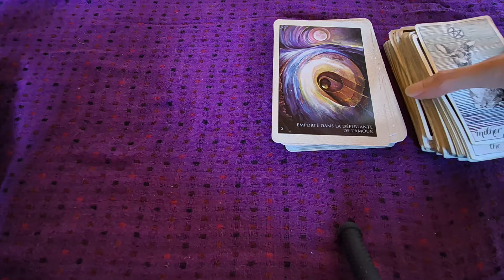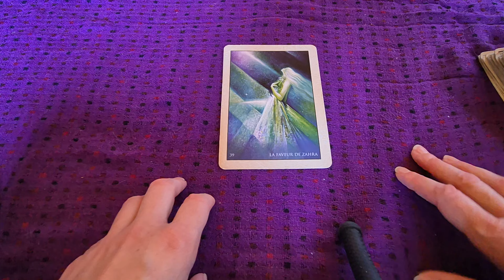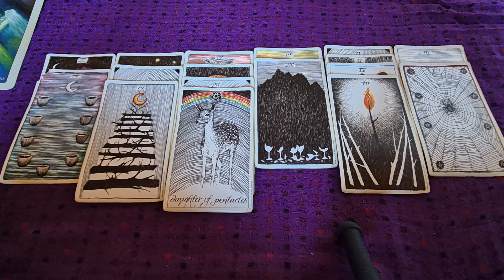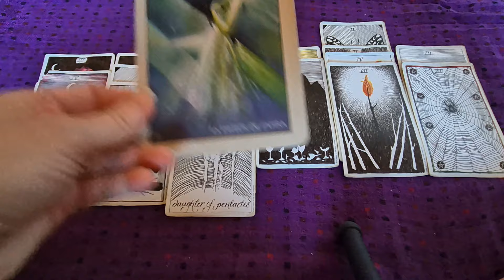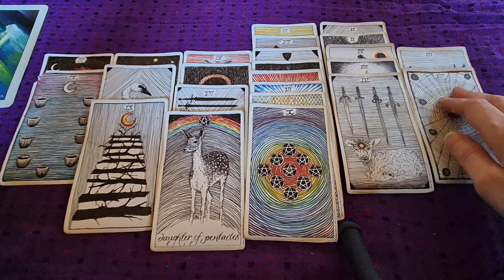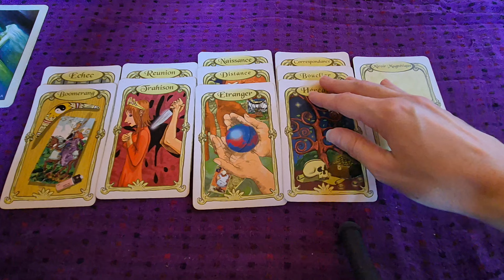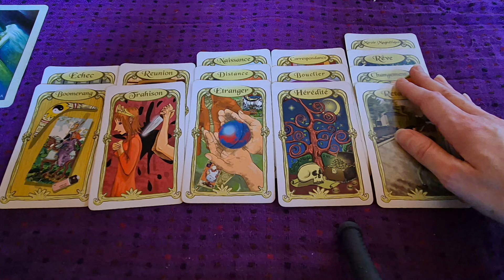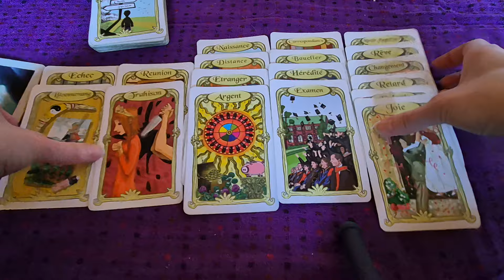Gémeaux Sentimental Décembre 2024🩵 Choisir une nouvelle relation lente mais prometteuse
Guidance Sentimentale avec deux tirages pour ce mois de Décembre 2024

Thérapeute (soins de l'âme), Astrologue et Cartomancienne, j'ai monté cette chaîne pour vous partager plusieurs types de guidances :

- Des guidances astrologiques pour expliquer les énergies astrologiques importantes (Pleine Lune, Nouvelle Lune, Transits importants ) . A la fin de ces guidances basées sur mes connaissances astrologiques , je rajoute un petit tirage de cartes pour compléter mes explications . Ces petits tirages de fin de vidéos ne peuvent pas parler à tout le monde.

-Des guidances sentimentales pour chaque signe du zodiaque par mois. Ces guidances ne font pas appel à l'astrologie, mais à ma médiumnité avec la cartomancie.

Ce sont donc 2 formes de guidances complètement différentes. Utilisant 2 méthodes différentes. Merci d'en prendre bonne note :-)

Si vous souhaitez une guidance privée, rendez-vous sur mon site internet où vous trouverez tous les tirages que je propose (Rubrique Cartomancie)

Si vous souhaite une analyse de votre thème astral , vous trouverez également toutes les informations sur mon site (Rubrique Astrologie)

Vous trouverez également mes tirages journaliers sur ma chaine youtube dans la rubrique "communauté" en vous abonnant ou sur mon instagram "Perles de loup"

Je vous informe aussi qu'il y a ma page Facebook "Perles de loup" où j'écris mes textes sur les énergies astrologiques .

Love,

Perles de Loup